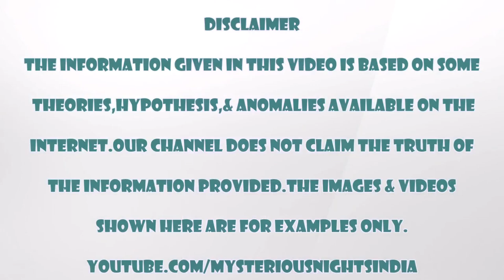Horror stories in Hindi | Mysterious Nights India | Episode - 59#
in today's video, we will tell you some real ghost stories namely.